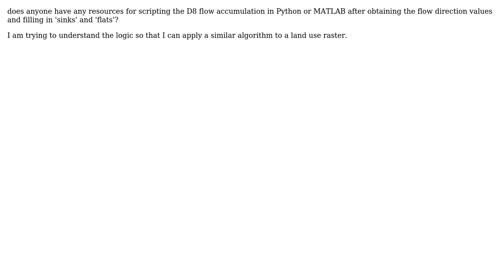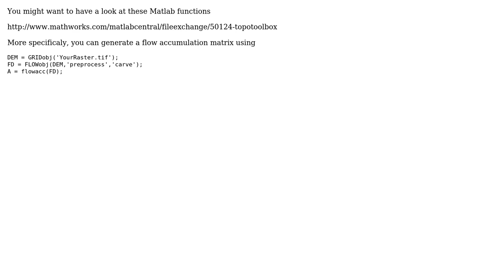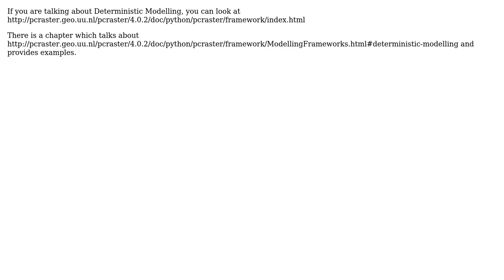GIS: Flow Accumulation Python or MATLAB Script (3 Solutions!!)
GIS: Flow Accumulation Python or MATLAB Script

With thanks & praise to God, and with thanks to the many people who have made this project possible! | Content (except music & images) licensed under CC BY-SA | Music | Images & others | With thanks to user PolyGeo user Mathieu Roy user If you do not know- just GIS user GeoStoneMarten user brgionta and the Stack Exchange Network Trademarks are property of their respective owners. You are responsible for your own actions.